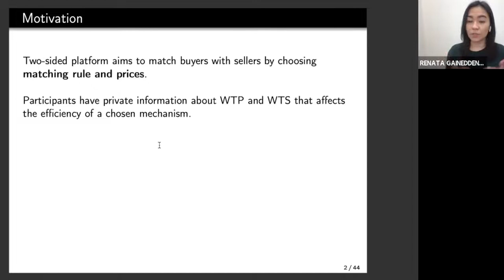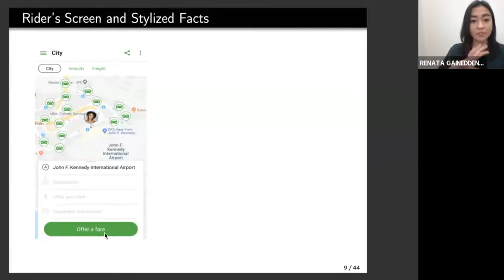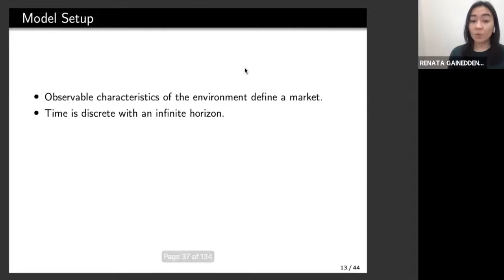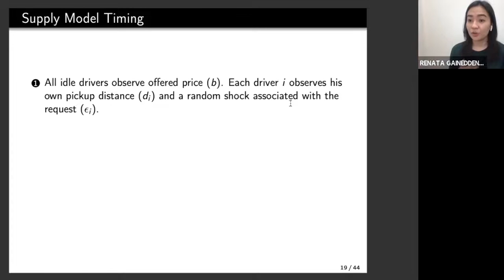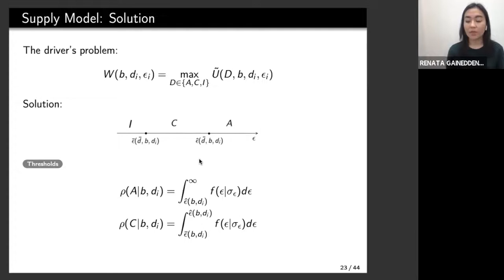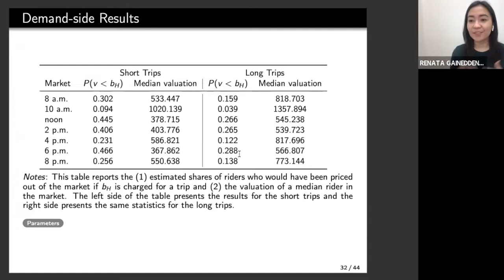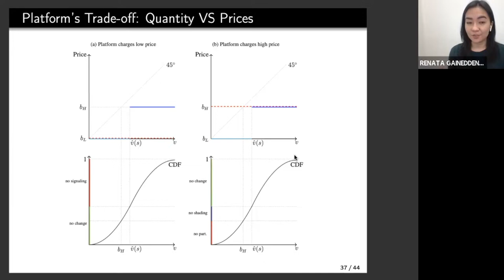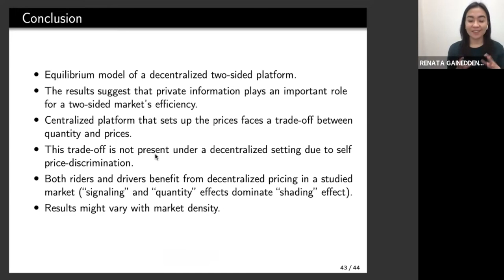Pricing and Efficiency in a Decentralized Ride-Hailing Platform - Renata Gaineddenova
Renata Gaineddenova, University of Wisconsin-Madison